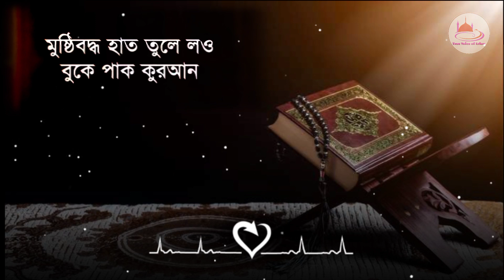কোরআন অবমাননার প্রতিবাদে গজল। বুকে আল কুরআন buke al quran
কুরআন অবমাননার প্রতিবাদে জাগরণী গজল, বুকে আল কুরআন

Credit Music this Video
Song : Buke Al Quran
Singer : Omar Abdullah, Abir Hasan & Imranul Farhan
Lyric : Junaira Nuha
Tune : Imranul Farhan
Record Label : Holy Tune Studio

ভিডিওটিতে একটি লাইক দিয়ে কমেন্ট করে আপনার মতামত জানাবেন, ভিডিওটি শেয়ার করে দ্বীন প্রচারের কাজে সহোযোগিতা করুন এবং পরবর্তী ভিডিওগুলো আপনার ফোনে নোটিফিকেশনে পেতে আমাদের চ্যানেলটি সাবস্ক্রাইব করে পাশে থাকা বেল আইকনটিতে ক্লিক করে নোটিফিকেশনটি  অন করে দিন।

সম্মানিত ভিউয়ার্স!
ভিডিওটি দেখার জন্য অনেক অনেক জাযাকাল্লাহ ,